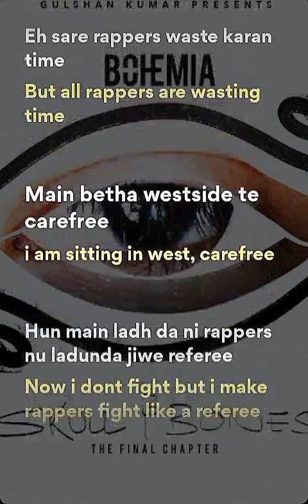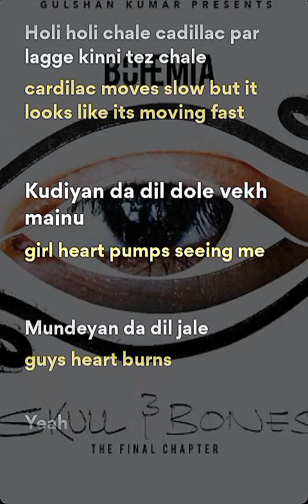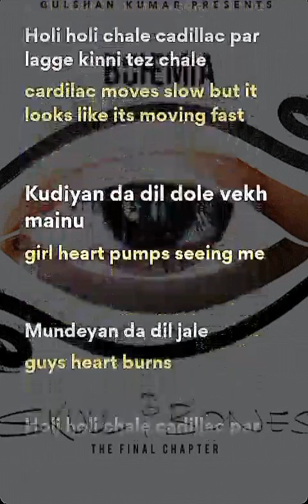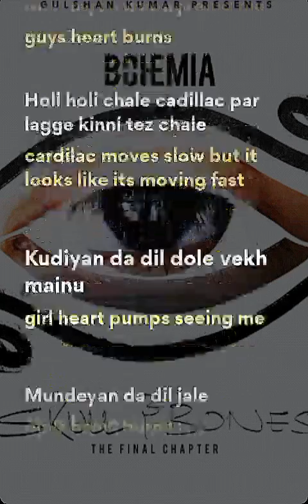Cadillac - Lyrical Video - Bohemia - Skull & Bones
Watch lyrical video for Cadillac by Bohemia from album Skull and Bones.
Writer and Singer :- Bohemia.